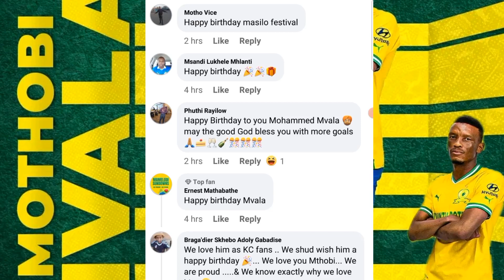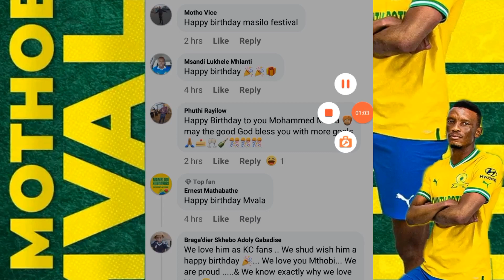Mvala Comes Under fire Again with Fans On His Birthday | Kaizer Chiefs Fan Also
Mamelodi sundowns defender Mvala Comes Under fire Again with Fans  On His  Birthday | Kaizer Chiefs Fan Also